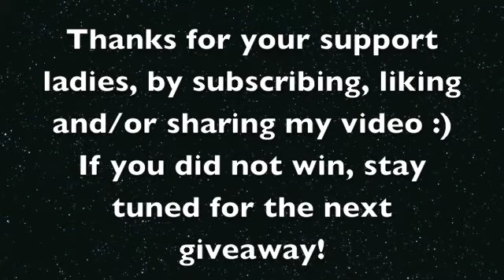Announcing the Winners of the Rhassoul Clay Cubes